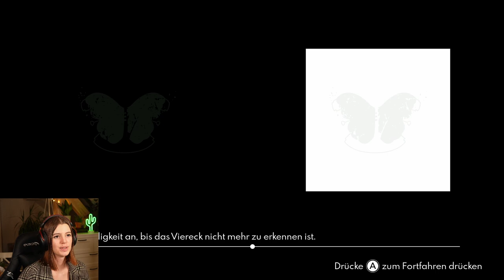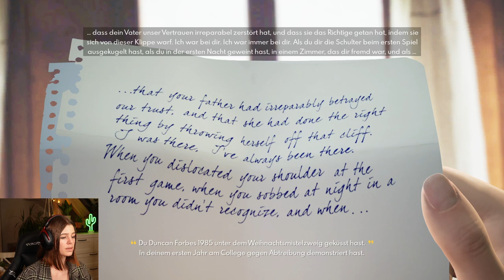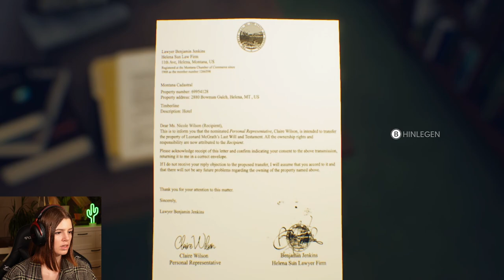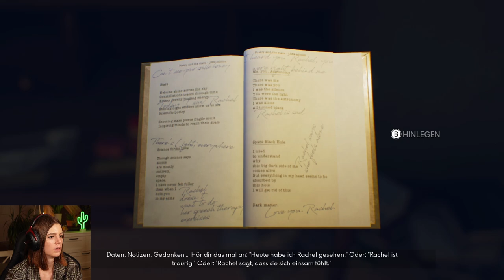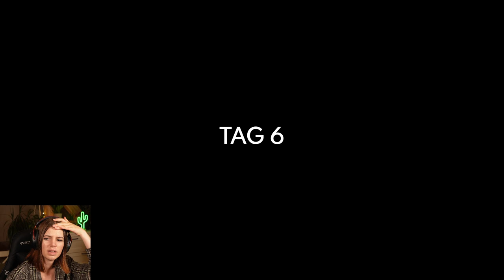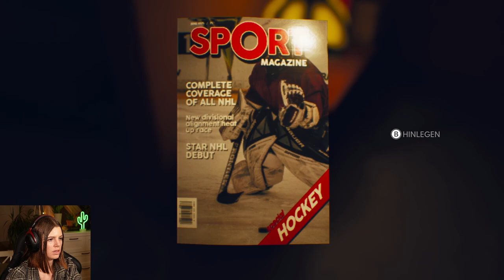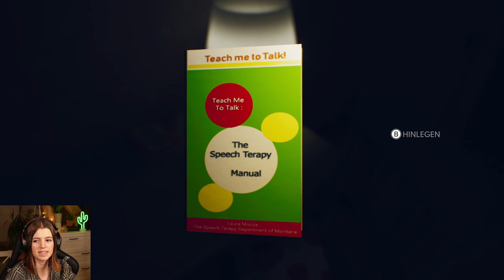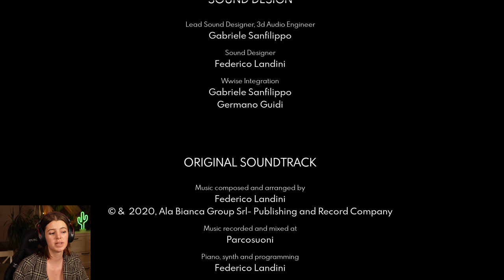Ein fantastisches HORROR GAME: The Suicide of Rachel Foster | Full Game Deutsch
Triggerwarnung: Mord, Selbstmord

Dieses Spiel ist so gut gemacht. Wir haben ein Hotel geerbt und müssen auf die Suche unserer Vergangenheit machen. Irgendetwas gibt es da, dass wir nicht ganz wahr haben wollen. Was ist wirklich passiert und wer ist dieser mysteriöse Mann mit dem wir kommunizieren?

Zum Spiel:
Entwickler: One O One Games, Reddoll Games, Reddoll S.R.L., Centounopercento - 101%
Genres: Adventure, Horrorspiel, Indie Game, Casual Game
Herausgeber: Daedalic Entertainment GmbH, Daedalic Entertainment
Datum der Erstveröffentlichung: 2019
Modus: Einzelspieler
Plattformen: Nintendo Switch, PlayStation 4, Xbox One, Microsoft Windows